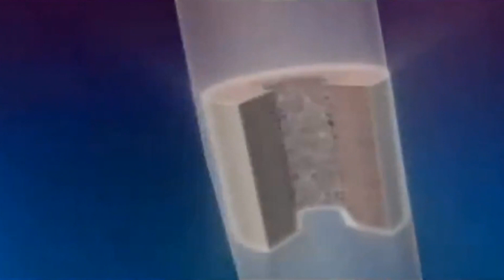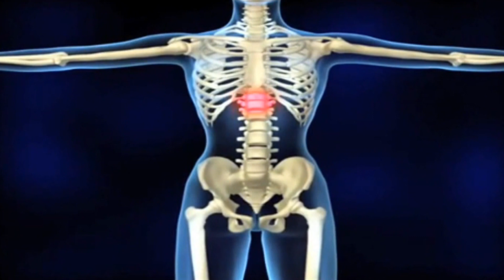Այսօր Երևանում հավաքվել են օստեոպորոզ կոչվող հիվանդության լավագույն մասնագետները armeniatv.am